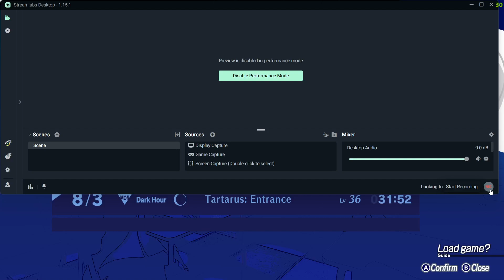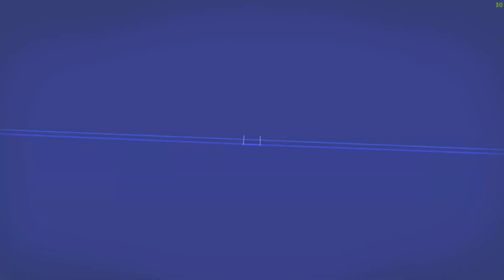Persona 3 Reload August Part 4 2024 03 07 19 13 15